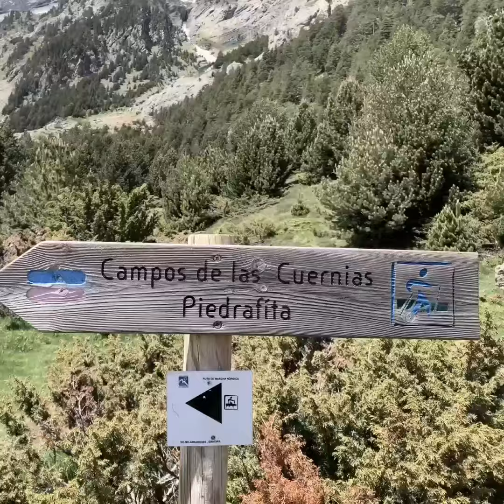Ibon de Piedrafita 06/06/2021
Ruta clásica y espectacular paisaje al ibón de Piedrafita y al Arco Natural. El recorrido se puede realizar en los dos sentidos al ser circular. Está bien señalizada con señalización nueva de senderos turísticos de Aragón.
Para realizarla nos dirigimos a la localidad de Piedrafita de Jaca, aquí comienza una pista asfaltada que nos llevará al parque faunístico de Lacuniacha, una reserva de animales como el lobo, el lince, gamos...Hay dos parkings habilitados, el primero y más pequeño junto a una nave ganadera y otro junto a la puerta del parque faunístico, un poco más grande.
Comenzaremos la rutica andando por la pista que sube al espacio nórdico de la Partacua. Cogemos varios atajos para recortar la pista.Llegaremos a un cruce, lo cogeremos a la izquierda ascendiendo por el barranco del Boj y en unos 15 minutos estaremos en el ibón de Piedrafita. Lo bordeamos por su derecha y en un pequeño collado más adelante empezamos a seguir las nuevas señalizaciones de Arco Natural. Pasamos por un pequeño refugio y encaramos la empinada y empedrada subida hasta el Arco Natural. Después de echar unas fotos y disfrutar de éste espectacular paisaje regresamos por la misma cuesta empinada y empedrada hasta el cruce de Arco Natural y Piedrafita de Jaca. Aquí seguiremos a nuestra derecha pasando por Plana Terrosa y estando atentos al siguiente Waipoint marcado como puerta de alambre para poder pasar sin saltar la valla de ganado. Aquí comienza un descenso por un bonito pinar y hayedo hasta Campo Tiburcio. Aquí enlazaremos con la pista que nos llevará hasta el parking.